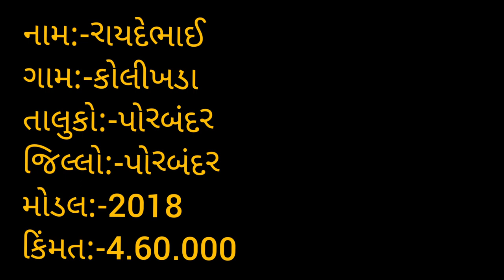રાયદેભાઈ એ આ મહિન્દ્રા યુવો 475 di ટેક્ટર વેશવા નું શે મો:-9664523895